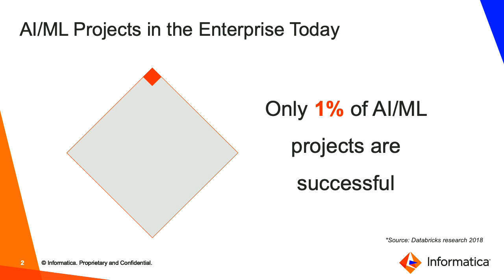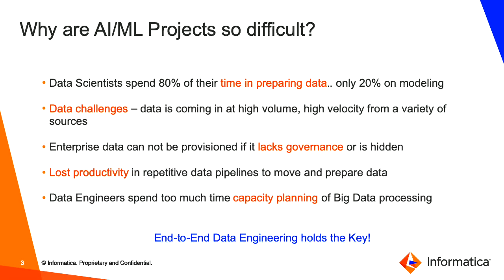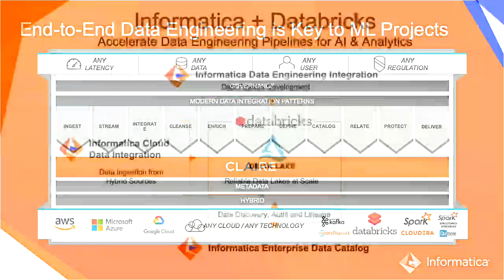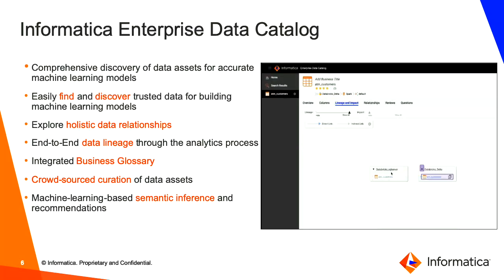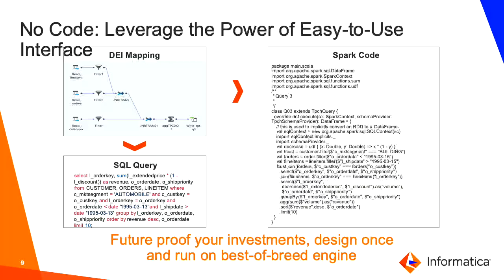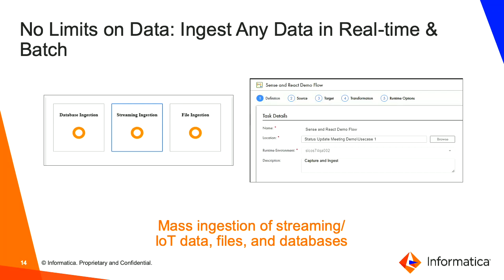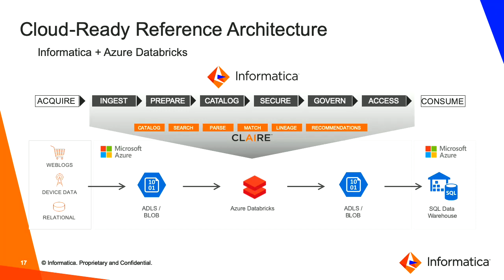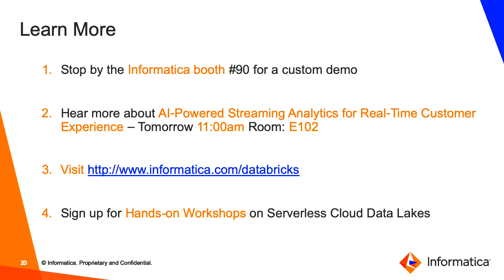Successful AI:ML Projects with End to End Cloud Data Engineering - Louis Polycarpou (Informatica)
Trusted, high-quality data and efficient use of data engineers’ time are critical success factors for AI/ML projects. Enterprise data is complex—it comes from several sources, in a variety of formats, and at varied speeds. For your machine learning projects on Apache Spark, you need a holistic approach to data engineering: finding & discovering, ingesting & integrating, server-less processing at scale, and data governance. Stop by this session for an overview on how to set up AI/ML projects for success while Informatica takes the heavy lifting out of your data engineering.